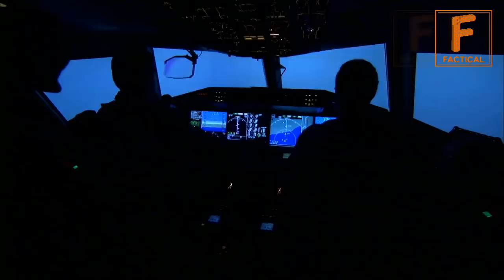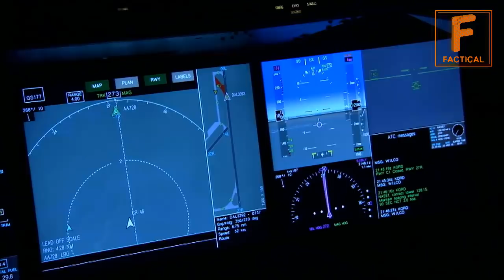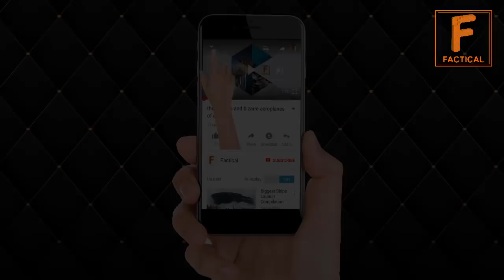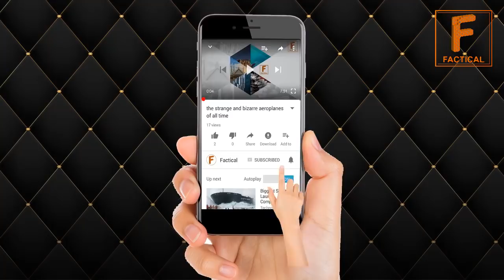Unbiased Comparison Between JF 17 and HAL Tejas | Technology News